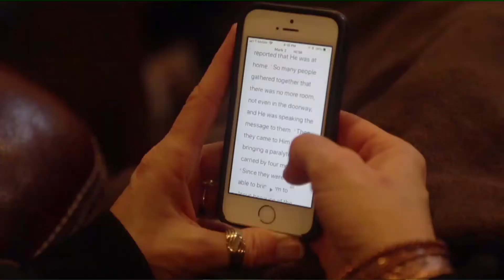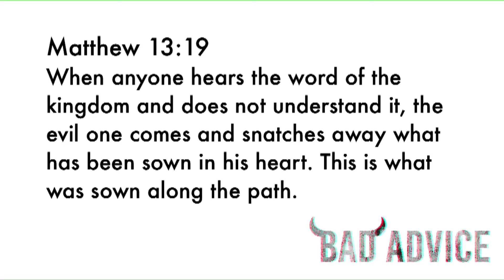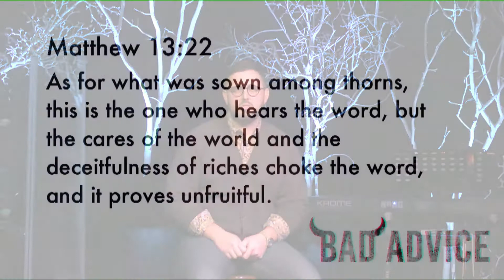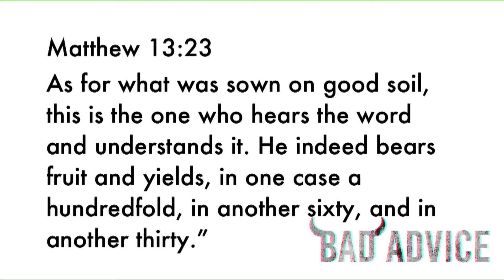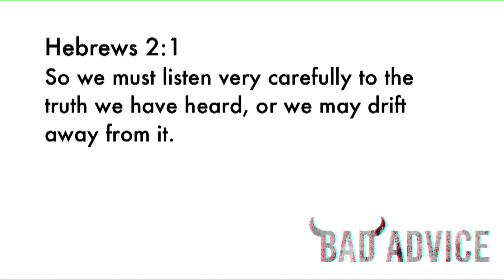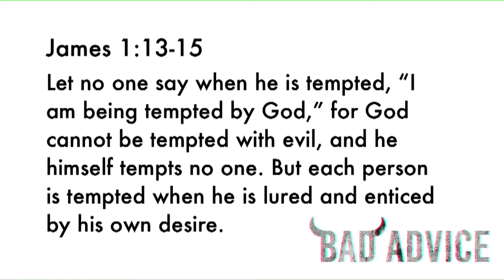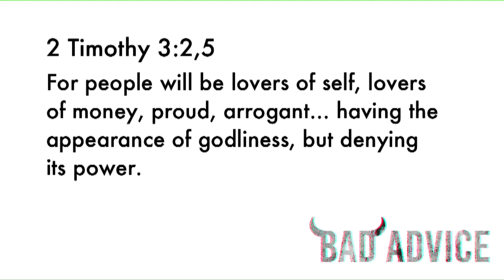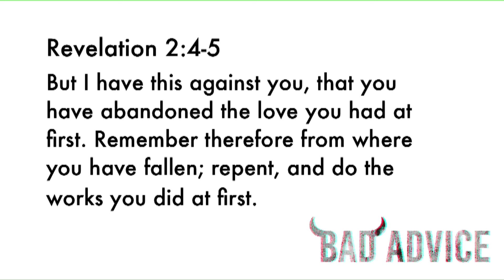Bad Advice - "How To Drift From God" - 1/7/18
“How did I end up here?” Behind every mess of harmful habits and rough relationships, we can look back and see where we got on the wrong track. In this teaching series, we are going to learn how to avoid Bad Advice. This week we tackle how to drift from God...